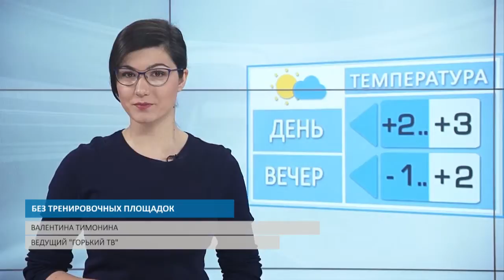БЕЗ ТРЕНИРОВОЧНЫХ ПЛОЩАДОК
А также задолженность перед подрядчиками.

Moody's понизило рейтинг Нижнего Новгорода с "Ba3" до "B1"

Тренировочная площадка в Нижнем Новгороде исключена из программы подготовки к ЧМ-2018

В думе Нижнего Новгорода решили проконтролировать погашение задолженности перед подрядчиками по выполненным муниципальным контрактам